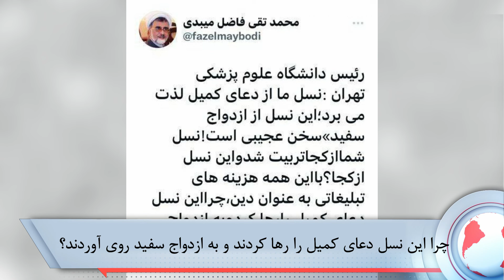فوری ! قتل زنجیره ای زنان مشهد تکرار خواهد شد !؟/ کشف جسد یک زن دیگر در چمدان !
❕وزیر خارجه آمریکا : بدون توافق تحریم‌ها علیه ایران را ادامه می‌دهیم !
❕سردار فدوی : با سوء استفاده از بانوان می‌خواهند با انقلاب دشمنی کنند !/ تعبیر عجیب حجاب از زبان جانشین فرمانده کل سپاه !
❕رئیسی دستور اجرای کامل مصوبه عفاف و حجاب را صادر کرد !/ چادر اجباری شد ؟!
❕زر ماکارون خودرو می‌سازد ؟!/ شرایط ساخت ماشین در ایران ؟!
❕دفاع دادستان کل کشور از معاون دادستان مشهد !/ اتفاقات مشهد و فشار حداکثری به زنان قانونی است ؟!
❕کشف جسد زن میانسال در چمدان مسافرتی !
❕هشدار سخنگوی دولت روحانی به تند روی ها و ظلم دولت رئیسی به زنان !/ مردم طغیان خواهند کرد ؟!
❕نگرانی محمد تقی فاضل میبدی از اینکه جوانان دعای کمیل نمی‌خوانند !/ به جای کمیل ازدواج سفید ؟!
❕عکسی باور نکردنی از العالم !/ انتقال معاون سفیر انگلیس با چشمان بسته ؟!
❕واکنش جنجالی علی کریمی به سخنان حسن عباسی درباره فوتبالیست ها !